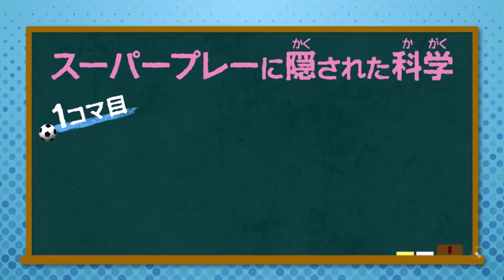戦術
概要
Ｊリーグ（日本プロサッカーリーグ）のスーパープレーには、実は学校で習うような科学が多く隠されています。本教材では、友達と一緒に体を動かしながらその科学を学んでいくことで、サッカーが好きな子がのめり込めるのはもちろんのこと、サッカーに初めて取り組む子でも楽しめる内容になっています。

動画出演者：中村憲剛さん
制作：公益社団法人日本プロサッカーリーグ（Ｊリーグ）
協力：株式会社文化工房、ワンダーラボ株式会社、株式会社Hanaspo

各コマで学習する内容
【1コマ目：戦術】ゲームを通して戦術（作戦）を考えるとともに、サッカーの科学を学ぶうえで重要となる振り返りの方法について学びます。
【2コマ目：蹴る】Ｊリーガーがどうやって強く・遠くにボールを蹴っているのか、どうやってボールを曲げているのかについて学びます。
【3コマ目：止める】Ｊリーガーの華麗なトラップを見ながら、なぜボールがはねるのか、なぜボールをピタッと止めることができるのかを学びます。
【4コマ目：かわす】サッカーの醍醐味であるドリブルで相手をかわす方法について考えながら、相手をかわす一瞬の中に隠された科学を学びます。
【5コマ目：応用】ここまで学んだことの中で、より深く調べてみたいことを実験しながら学びます。

本教材で学べること
■スーパープレーに隠された物理法則を知ることで、スポーツと科学の結びつきを知り、学習意欲・運動意欲の向上を図ります。
■一瞬のプレーを分解し、トッププレーヤーがどういうことを考えているかを知るだけでなく、実際に体を動かし体感することで、思考力向上と運動時の体力・ 空間認知能力・判断力向上を図ります。
■自分で興味・関心を持ったことに対して、トライアンドエラーを繰り返し、振り返るという能動的な学習姿勢を身につけます。
■サッカーというチームスポーツを通じて、仲間と協力して問題を解決するため に必要なチームワークや表現力を身につけます。